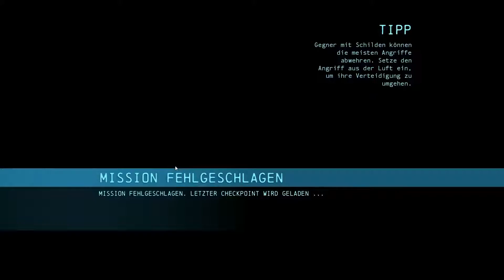Batman Arkham Origins 162 - Weiter geht's auf der Suche nach Mr Freeze